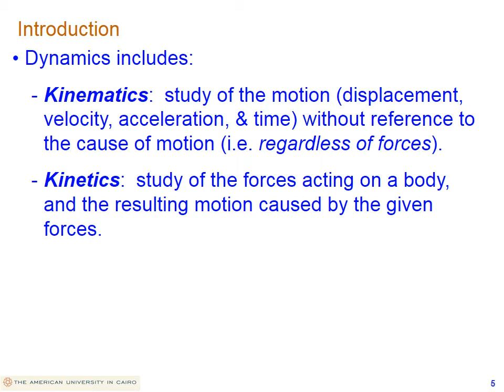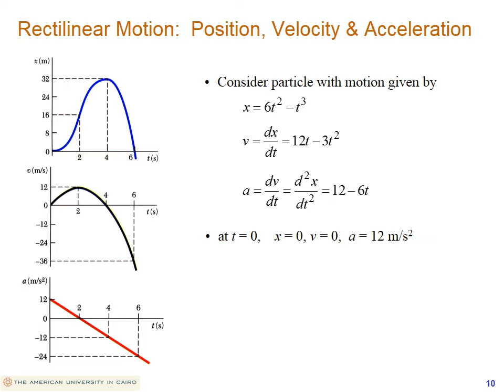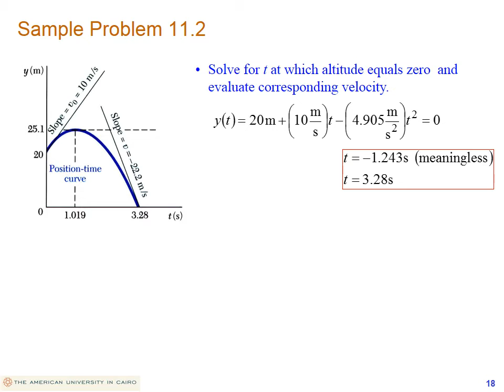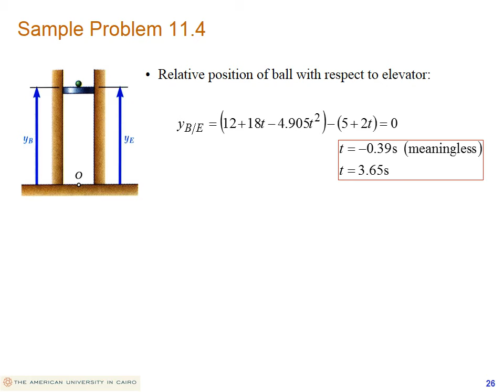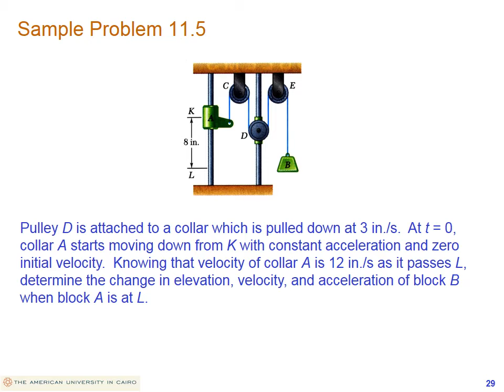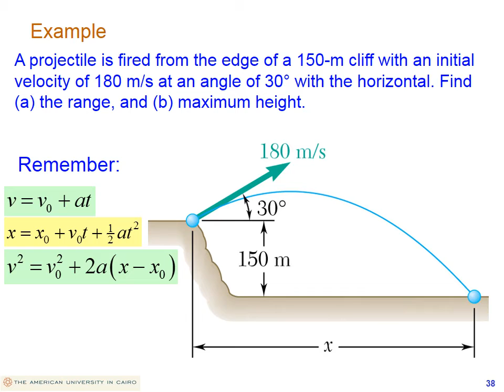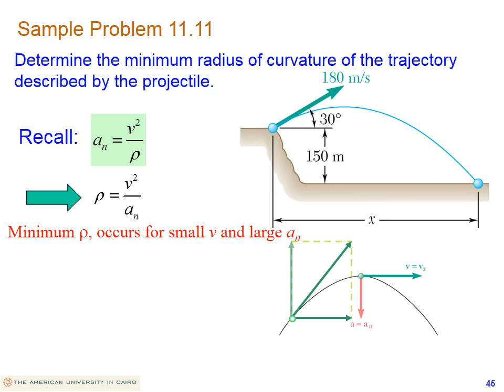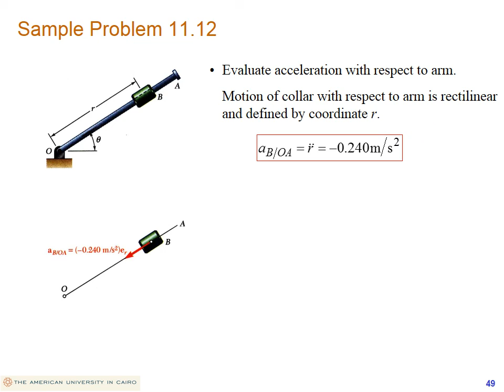engineering mechanics ll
'Engineering mechanics is the application of mechanics to solve problems involving common engineering elements. The goal of this Engineering Mechanics course is to expose students to problems in mechanics as applied to plausibly real-world scenarios.